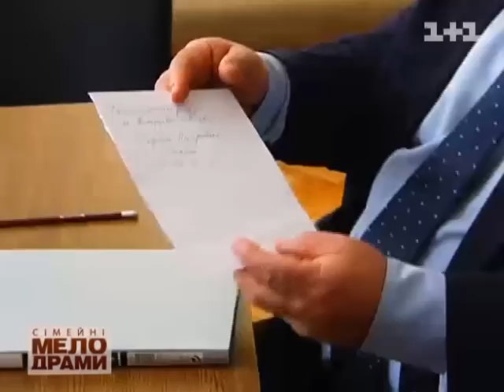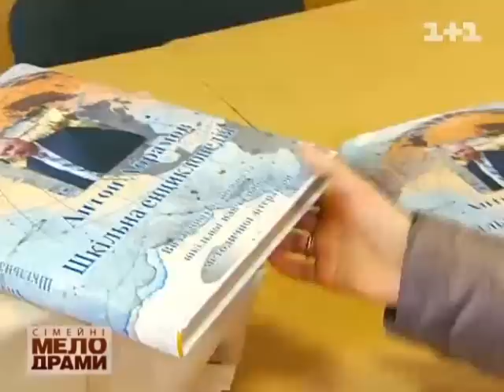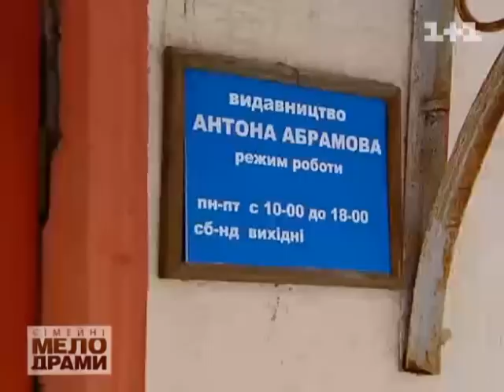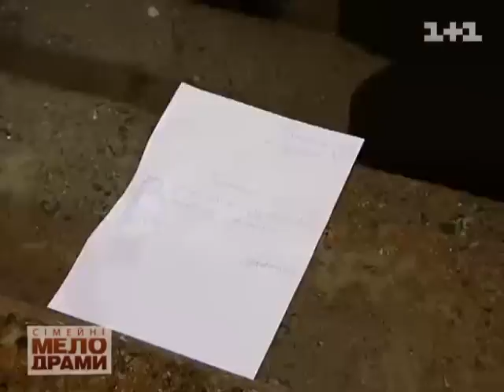Сімейні мелодрами. 3 Сезон. 23 Серія. За все слід платити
Що робити, коли всі навколо втратили довіру? І як зберегти родину через чужі наклепи?